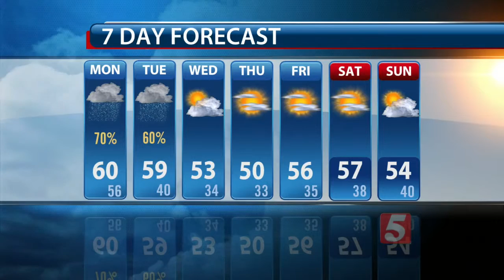Lelan's Afternoon Forecast: Monday, November 30, 2015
Lelan Statom's afternoon forecast for Monday, November 30, 2015.